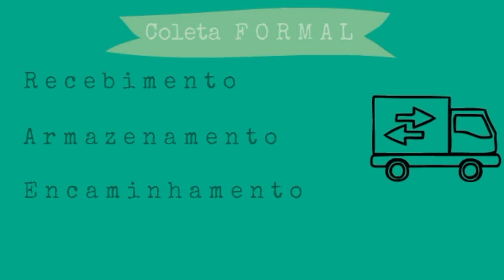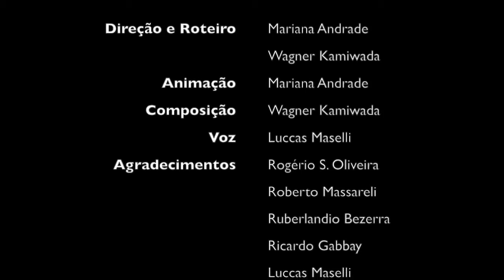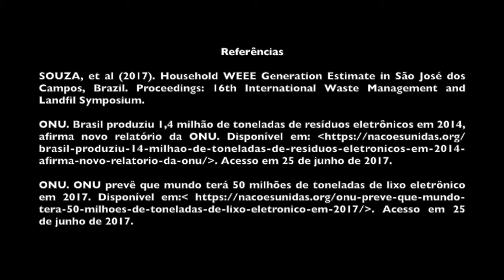Coleta formal de resíduos eletroeletrônicos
Autores: Mariana Andrade e Wagner Kamiwada
Disciplina: TRS - Tratamento de Resíduos Sólidos
Professor: Ricardo Gabbay
ICT Unesp de São José dos Campos

Neste vídeo abordaremos o tema: coleta formal de resíduos eletroeletrônicos, sua importância e etapas.

O Projeto LaWEEEda, co-financiado pelo Programa Erasmus+ da Comissão Europeia, é uma parceria entre universidades europeias, brasileiras e nicaraguenses, bem como organizações do Brasil e Nicarágua e tem como objetivo a capacitação técnica e acadêmica para o efetivo manejo dos Resíduos de Equipamentos Eletroeletrônicos (REEE) na América Latina.

Software utilizado: Rawshorts.